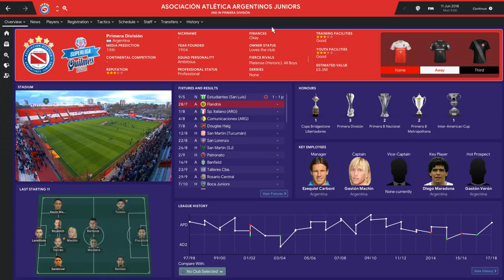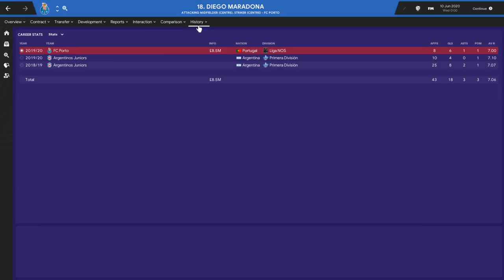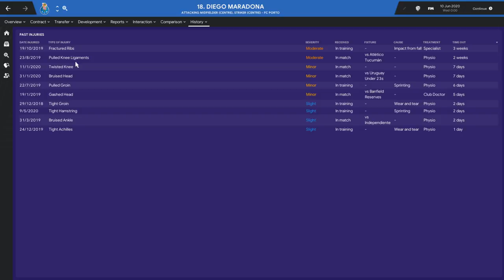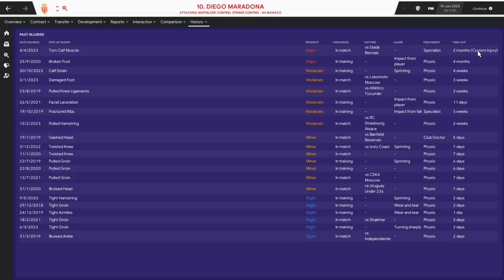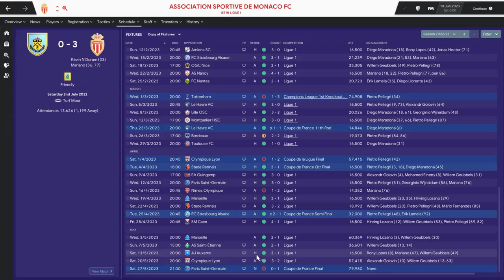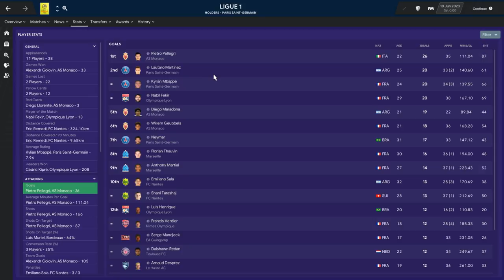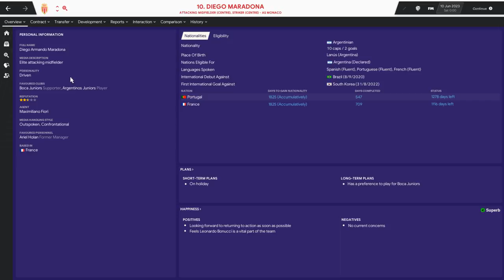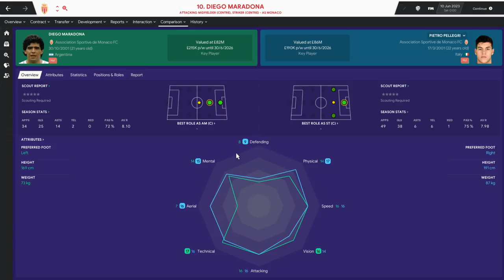Maradona in Football Manager 2019 - Part 1 | FM19 Legends Reborn Experiment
In this episode of FM19 legends we take a look at Diego Maradona in Football Manager 2019. Will Maradona  live up to his actual career in modern football in the year 2018?

The Maradona database created by Imadinnerjacket can be downloaded on the steam workshop here, note some attributes and data was edited by me for this video